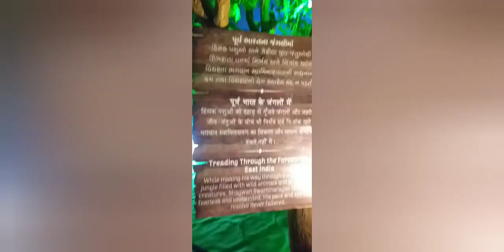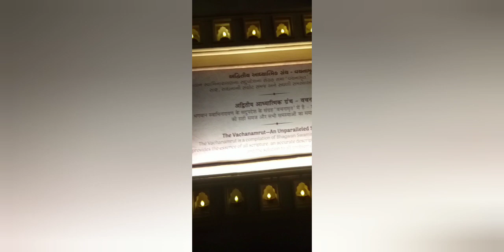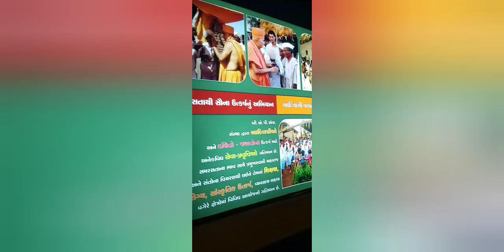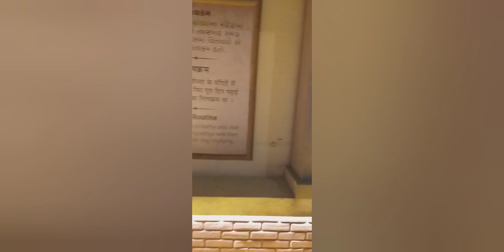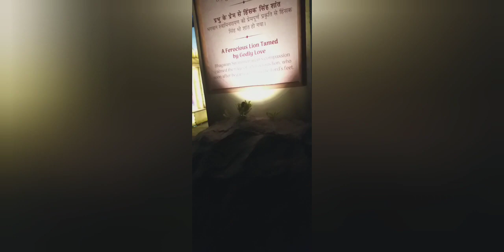PSM 100 ||PRAMUKHSWAMI NAGAR NI ZALAK||BAPS